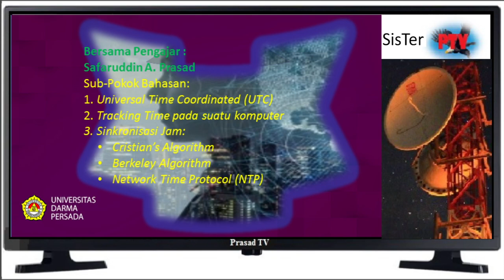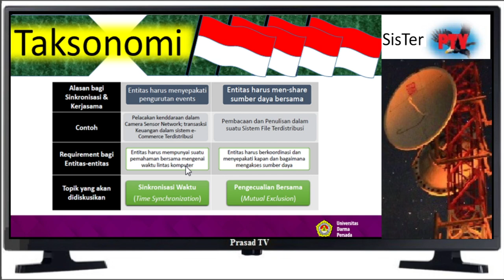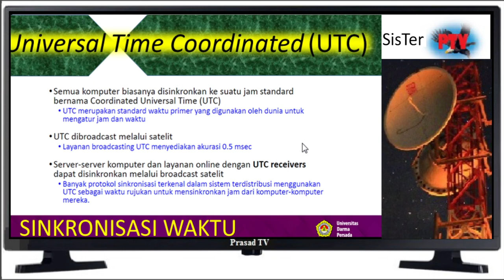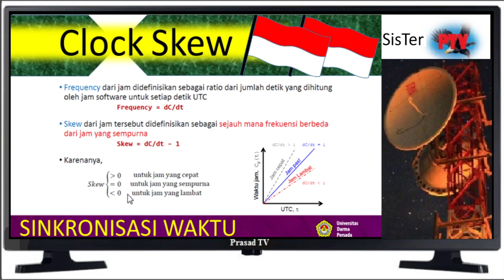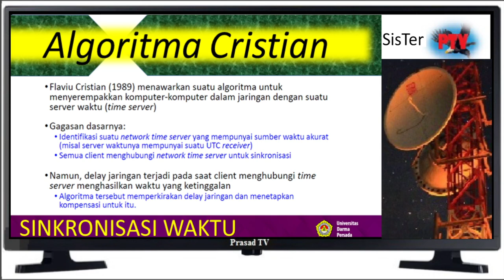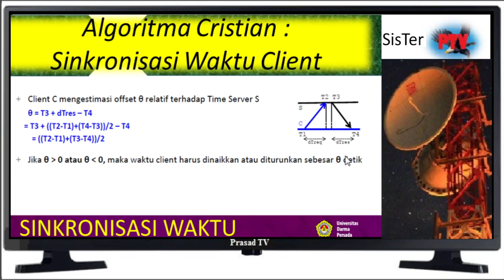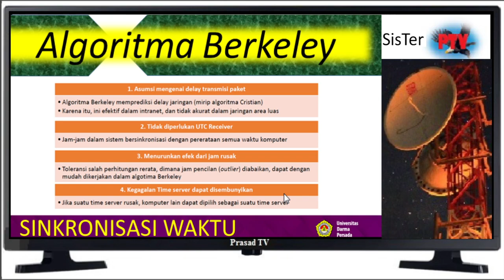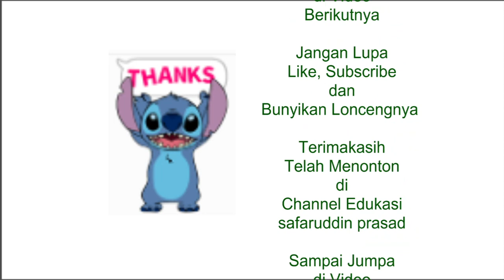Sistem Tersebar P#06 Sinkronisasi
Bersama Pengajar : Safaruddin A. Prasad
Sistem Terdisribusi P#06 : Sinkronisasi
Membahas tentang :
1. Universal Time Coordinated (UTC)
2. Tracking Time pada suatu komputer
3. Sinkronisasi Jam:
• Cristian’s Algorithm
• Berkeley Algorithm
• Network Time Protocol (NTP)
Sinkronisasi adalah proses pengaturan penyelarasan jalannya beberapa proses pada saat yang bersamaan.
Tujuan utama sinkronisasi adalah menghindari terjadinya inkonsitensi data karena pengaksesan oleh beberapa proses yang berbeda (mutual exclusion) serta untuk mengatur urutan jalannya proses-proses sehingga dapat berjalan dengan lancar dan terhindar dari deadlock dan starvation.
• Sinkronisasi umumnya dilakukan dengan bantuan perangkat sinkronisasi.
• Penyelesaian terhadap masalah ini sangat penting karena perkembangan teknologi sistem komputer menuju ke sistem multiprocessing, terdistribusi dan paralel yang mengharuskan adanya proses-proses kongkuren.
Algoritma untuk sinkronisasi dalam sistem tersebar memiliki beberapa sifat:
1. Informasi yang relevan tersebar di beberapa computer
2. Keputusan pembuatan proses hanya berdasarkan informasi local.
3. Peristiwa kegagalan dengan penyebab tunggal di dalam sistem harus dihindarkan.
4. Tidak tersedianya clock atau sumber waktu global yang akurat.
Sinkronisasi jam merupakan mekanisme untuk menyerampakkan waktu dari semua komputer di dalam suatu sistem tersebar .